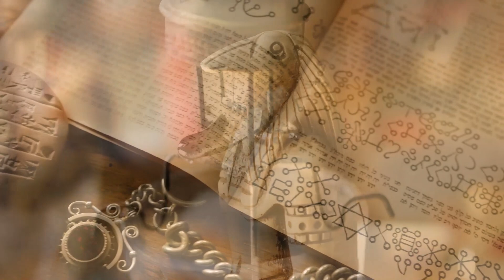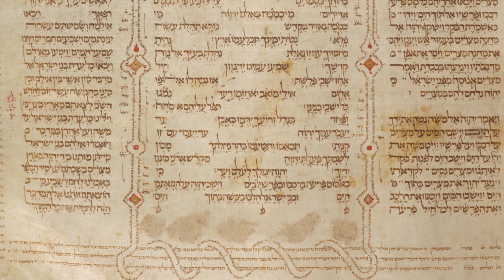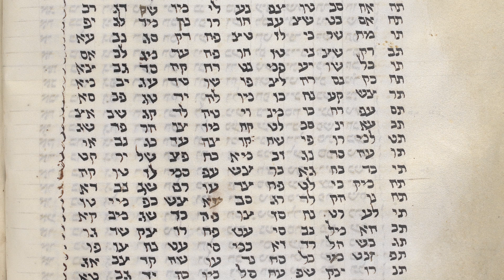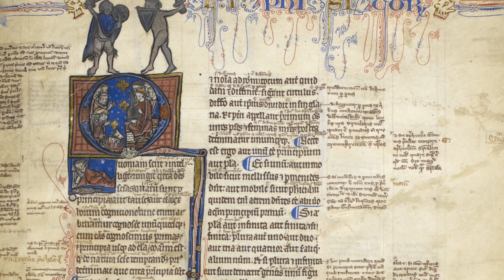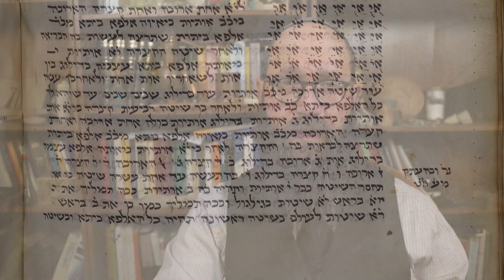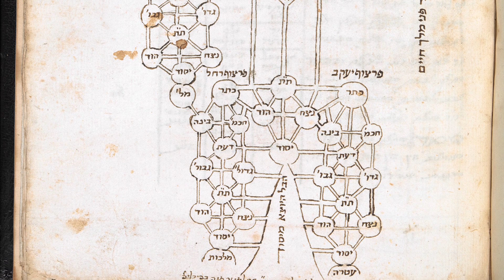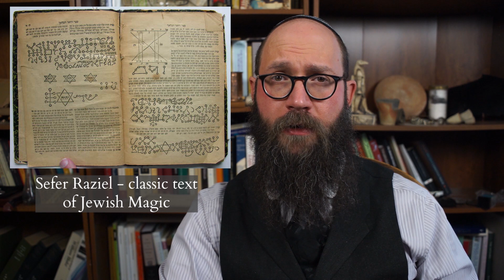Kabbalah and Magic in the Renaissance : Hermetic Prophetic & Magical Kabbalah in Jochanan Alemanno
While not as famous as other kabbalists Jochanan Alemanno has exercised a substantial influence over the development of both Christian and Hermetic Kabbalah through his student Giovanni Pico Mirandola.  In this episode of Esoterica we explore a Kabbalistic study guide written by Alemanno which progresses from basic literacy, rabbinic literature, philosophy, alchemy, to kabbalah and finally magic.  Here we find a fascinating fusion of magic and kabbalah which opens the door for much in later occult philosophy and practice.